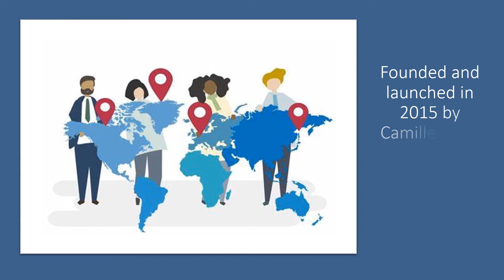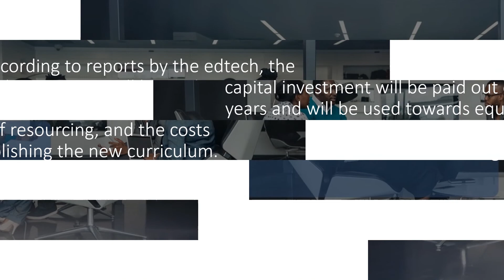African Start-up Shorts: WeThinkCode, South Africa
African Start-up Shorts is a daily vlog created by GetFundedAfrica, to tell the African business success stories.

Today's story is about WeThinkCode, based in South Africa. WeThinkCode, a South African edtech startup, has secured a R9.2-million investment from E Squared Investments towards the implementation of a new campus in KwaZulu-Natal.